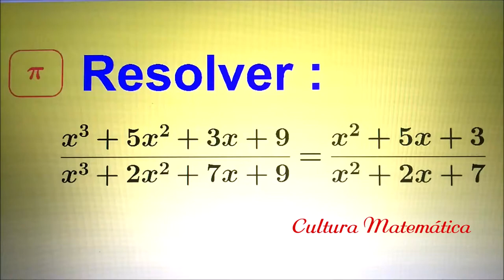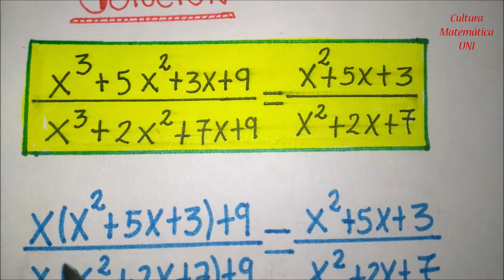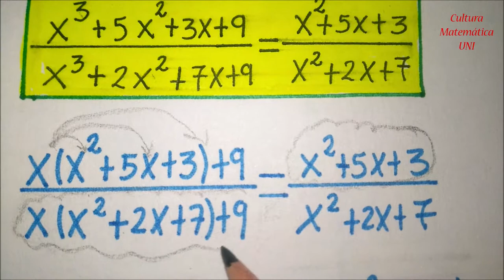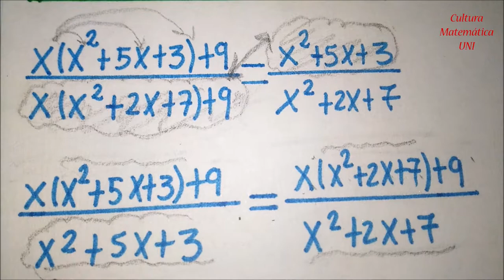Ecuación fraccionaria/Problema 1 Tipo Anual UNI/Álgebra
En este problema de Álgebra del tema de Ecuaciones fraccionarias,factorizamos de manera conveniente y transponemos términos que,nos permitirán simplificar los términos de la ecuación de manera directa.